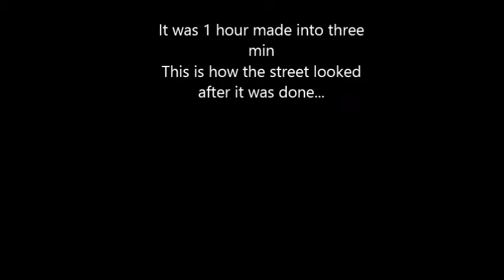gwangalli fire works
Hello! This is YumaRin.

Today, we upload a special video.
Yesterday(Oct. 24th), there was a firework festival.
So I fast forwarded it and here itis!
original will be coming out soon, but hope you enjoy this before watching the original one!